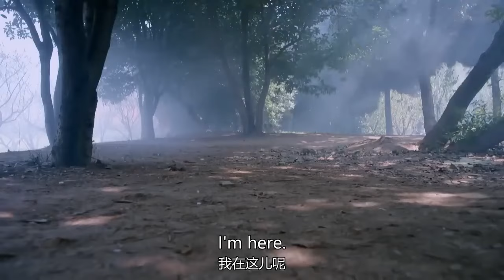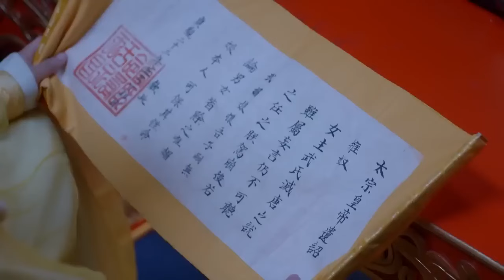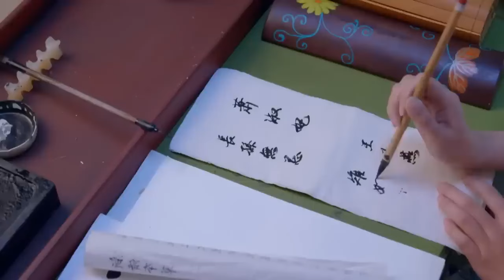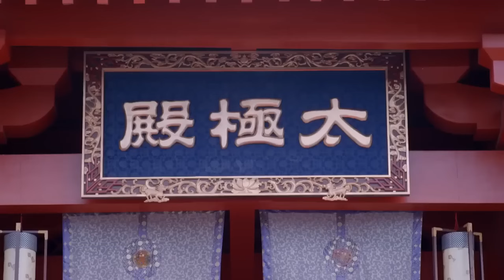武媚娘怀上先帝的孩子，又被害失去孩子，不料她爬上龙床又成了皇后！